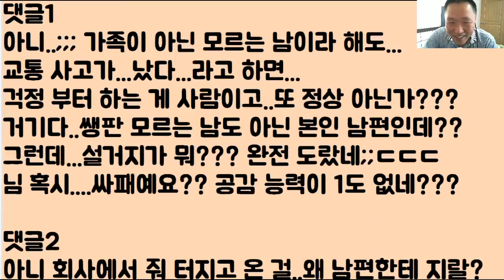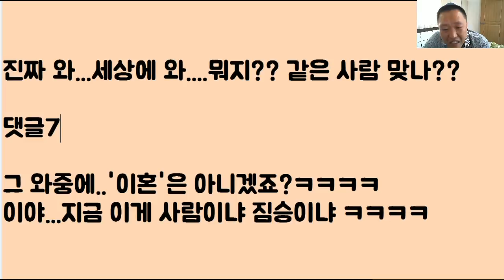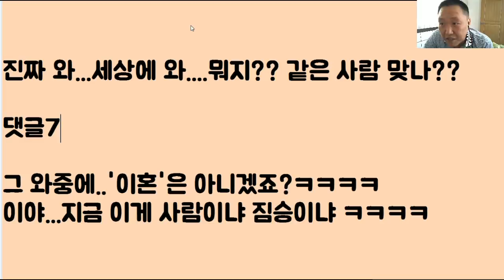[인간이냐?ㅋㅋㅋ] 남편이 교통 사고로 ‘죽을 뻔’ 했지만...내가 화나면? ‘성질’ 낼 수도 있잖아!?? 그런데 뭐? ‘이혼’하자? 이게 말이 됨?